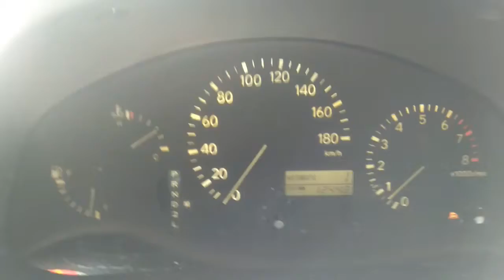Toyota harrier 2.2 0-60 km/h